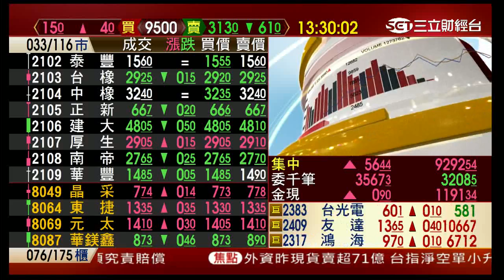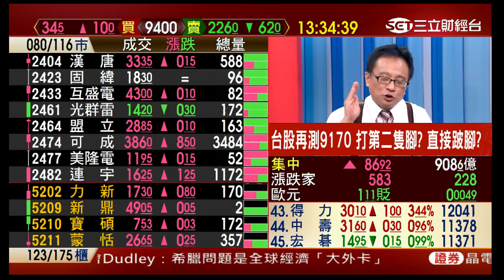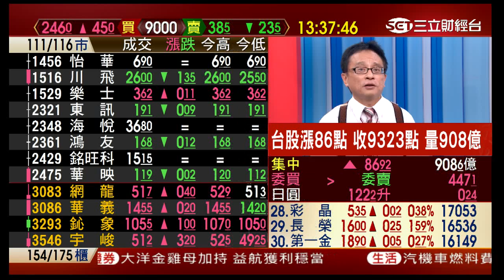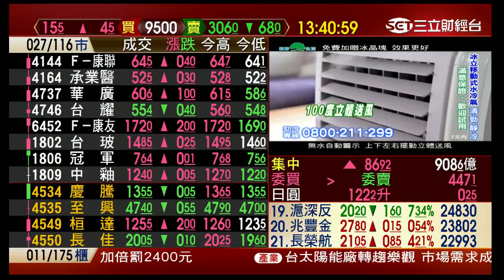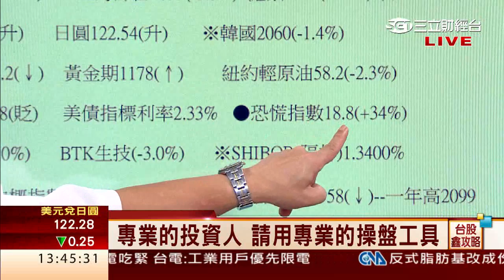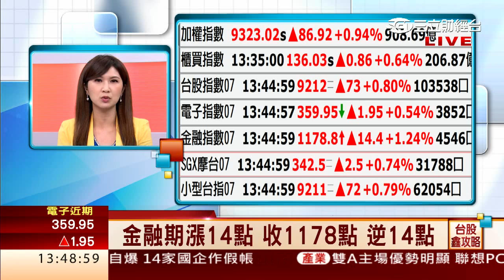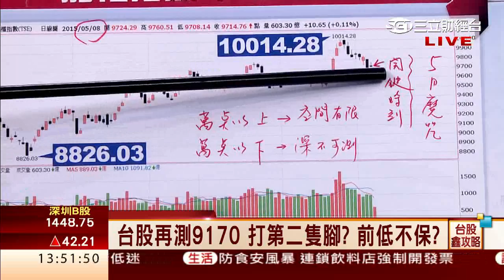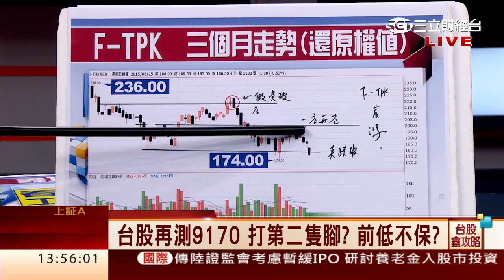邱鼎泰-0630 台股漲86點 收9323點 量908億∣台股鑫攻略∣三立財經台CH88